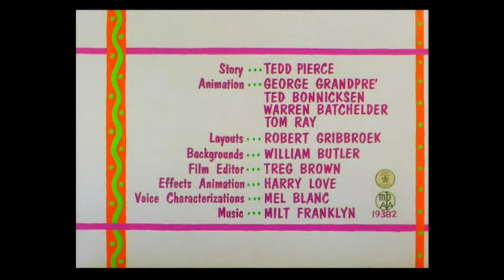Cannery Woe (1961) Opening and Closing